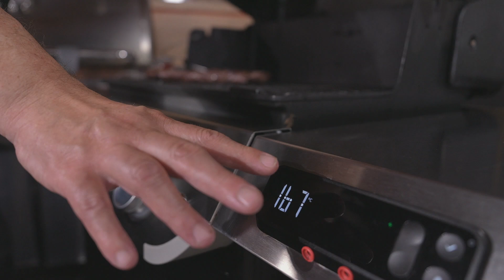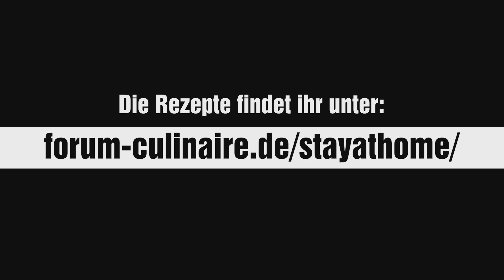Onglet de Boeuf „Nierenzapfen“mit süditalienischer Salsa